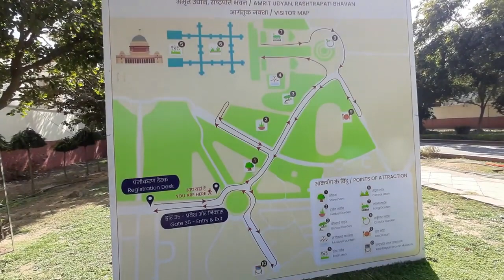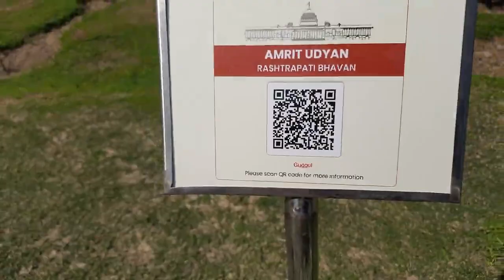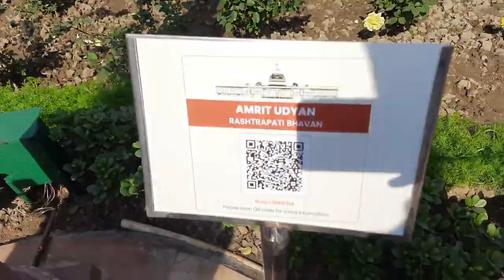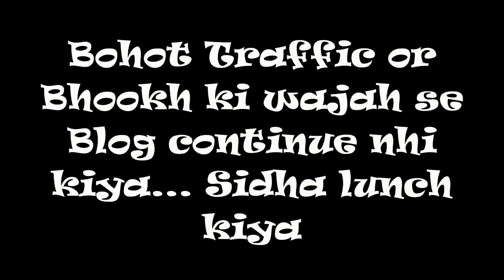Tour the Mughal Garden of Delhi | Amrit Udyan 2023